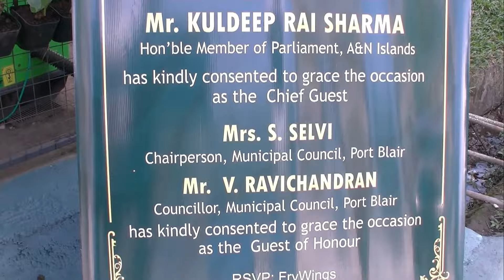एसडीएम विनायक चमड़िया ने होटलियर्स एसोसिएशन के साथ बैठक की